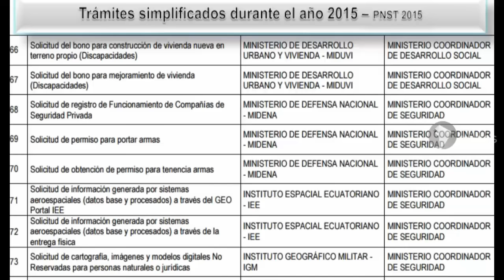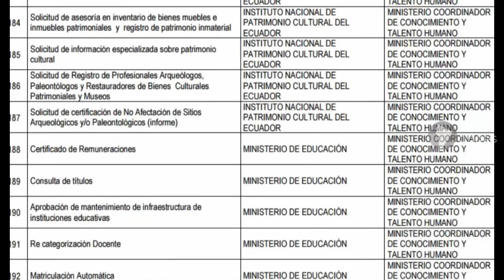Ecuador ahorrará 50 millones de dólares en simplificación de trámites